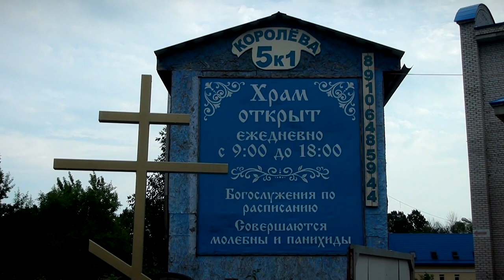В храме Неупиваемая Чаша прошла первая Божественная Литургия с митрополитом Амвросием